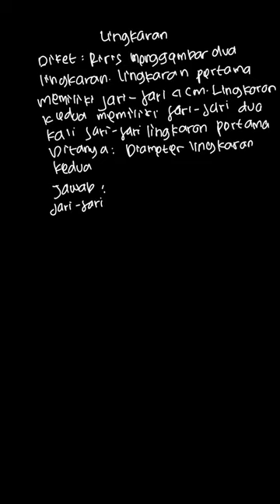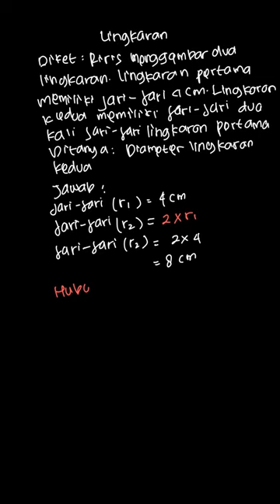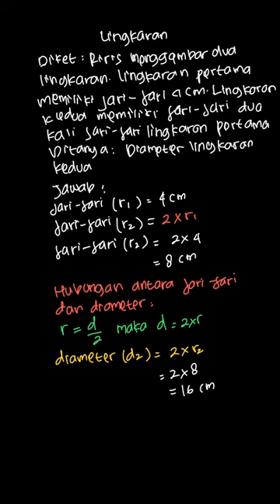Riris menggambar dua lingkaran . Lingkaran... | PR Matematika U | Kelas 6 | 2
✅ Dalam video ini kita akan membahas: Riris menggambar dua lingkaran . Lingkaran pertama memiliki jari-jari 4 cm. Lingkaran kedua memiliki jari-jari dua kali jari-jari lingkaran pertama. Diameter limgkaran kedua adalah
Tema:
Kelas: 6
Mata Pelajaran: Matematika
Bab: 2
Buku: PR Matematika Untuk SD/MI Kelas VI

👉 Buku yang telah tersedia:
{PLAYLIST_LINK}
Di mana kamu dapat menemukan kami?